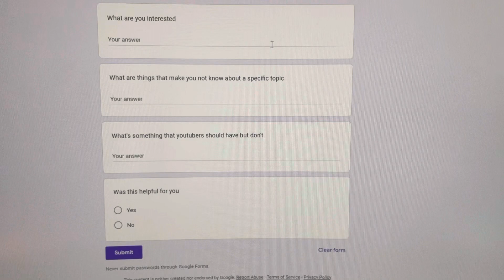What should I do on this channel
The reason I ask is because I want to show that I care about my subscribers and if it wasn’t for you guys I wouldn’t be making videos so I really appreciate what you do and the link to it will be right here